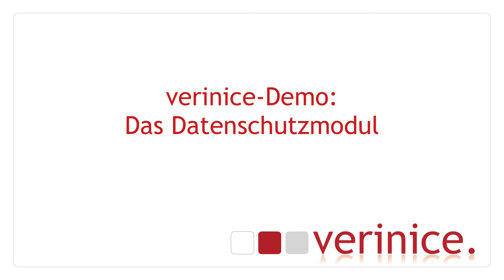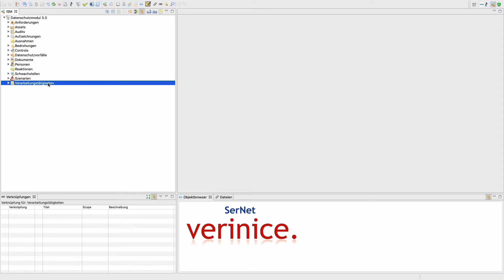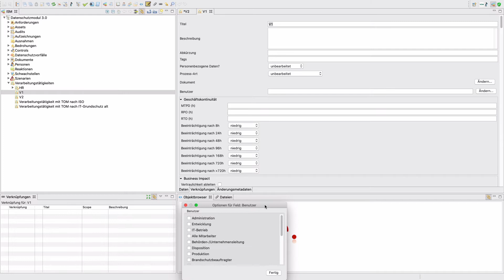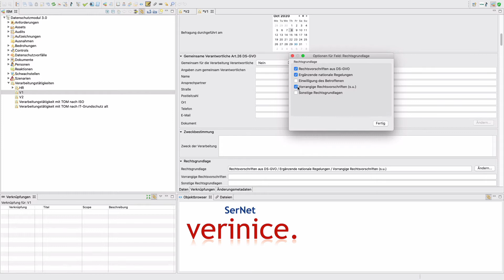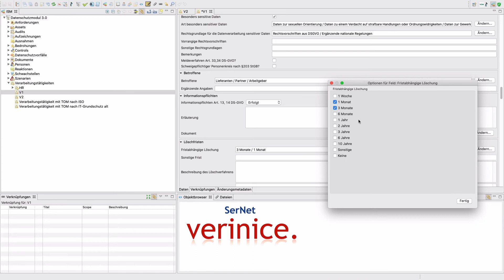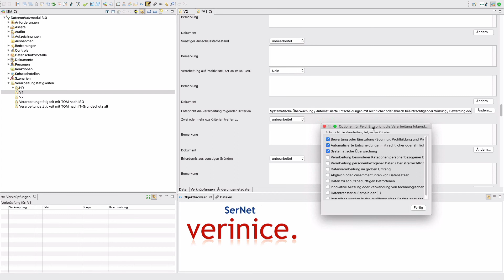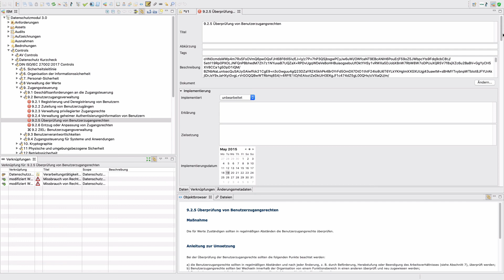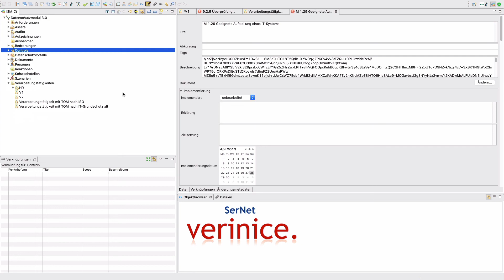verinice-Demo: Das Datenschutzmodul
In diesem Video zeigt Sirin Torun (verinice.TEAM der SerNet GmbH), wie mithilfe des Datenschutzmoduls in verinice datenschutzrechtliche Anforderungen umgesetzt werden können.

Sollten sich Fragen ergeben oder möchten Sie mehr über die geplante Entwicklung von verinice erfahren, werfen Sie bitte einen Blick in unser verinice.FORUM